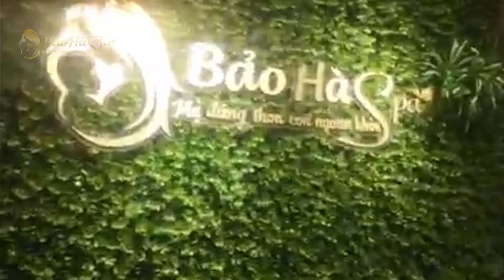Cơ sở 2 tại 452 Xã Đàn lúc nào cũng full lịch chăm sóc| Bảo Hà Spa| Spa mẹ| Spa bé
Ngày nào cũng được đón chào chăm sóc sức khỏe làn da sắc đẹp cho các mẹ đông vui như này đó ạ!
Đặt lịch chăm sóc: 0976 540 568
Trong xã hội hiện đại, mỗi người phụ nữ chỉ sinh con 1 đến 2 lần nhưng mỗi lần mang thai và vượt cạn là cả một sự đánh đổi lớn lao về thể chất, tinh thần và sắc đẹp.

Để giúp các mẹ phục hồi sức khỏe, kiêng cữ khoa học, nuôi con hoàn toàn bằng sữa mẹ kết hợp với lấy lại vóc dáng sau sinh, các chuyên gia của Bảo Hà Spa đã xây dựng lên thương hiệu spa bầu, spa sau sinh chuẩn 5 sao sử dụng phương pháp massage sau sinh Nhật Bản và các dược liệu thiên nhiên tuyệt đối an toàn cho mẹ và không ảnh hưởng đến nguồn sữa cho con.
Bảo Hà Spa là đơn vị Spa bầu, làm đẹp sau sinh hàng đầu đạt tiêu chuẩn 5 sao, cung cấp kho kiến thức cho các mẹ và những dịch vụ spa tốt nhất cho mẹ và bé
THEO DÕI HOẠT ĐỘNG BẢO HÀ SPA QUA CÁC KÊNH